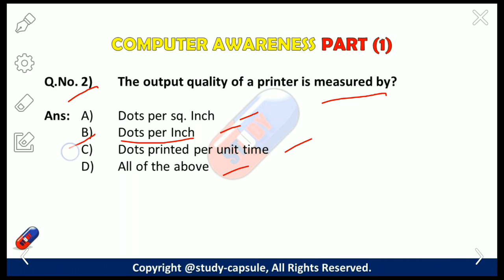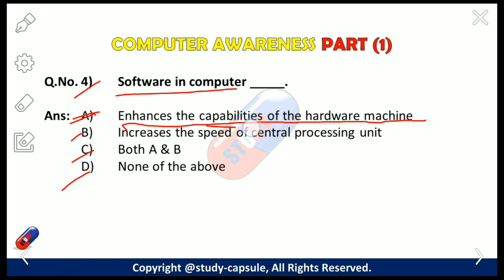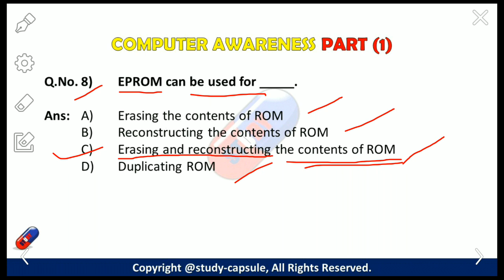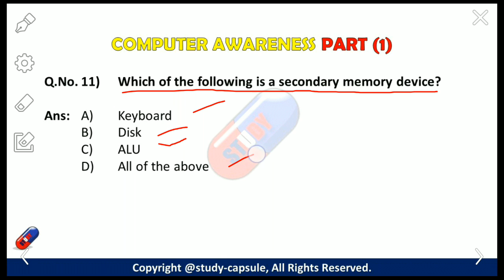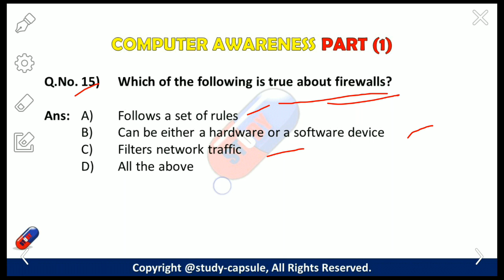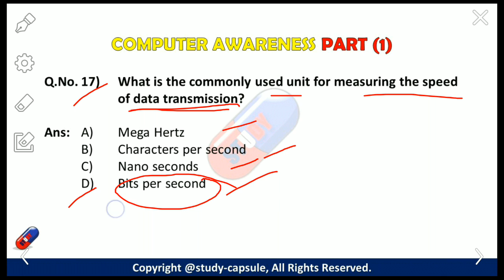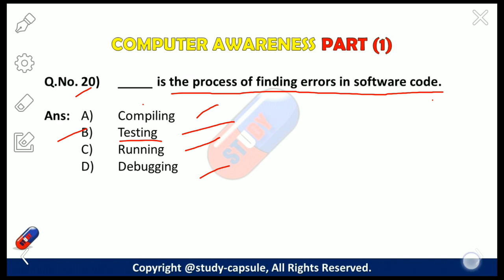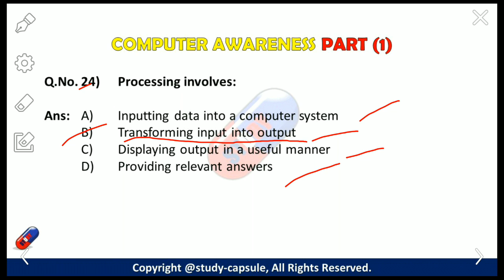Most Expected Computer Awareness Questions For Upcoming Exams(Part 1)!! - Study Capsule